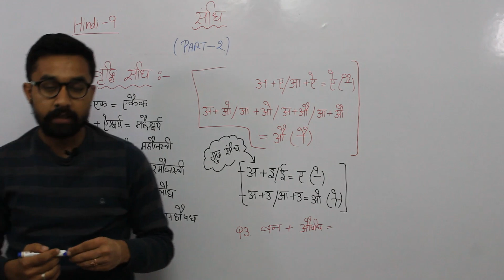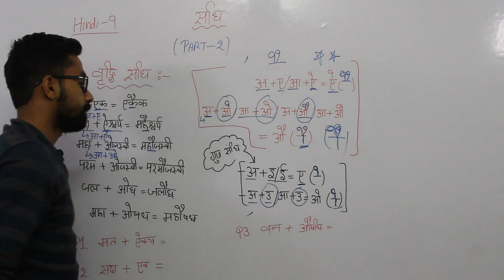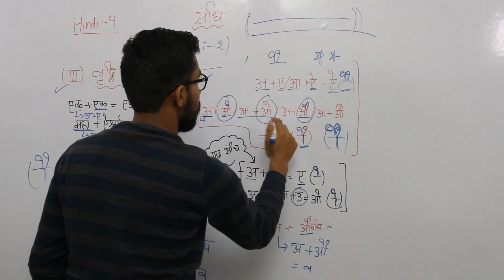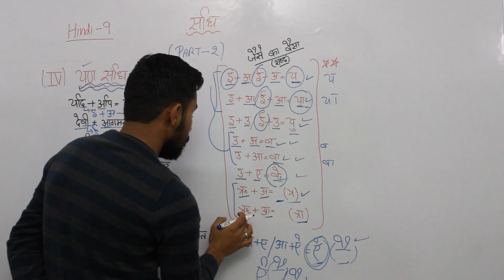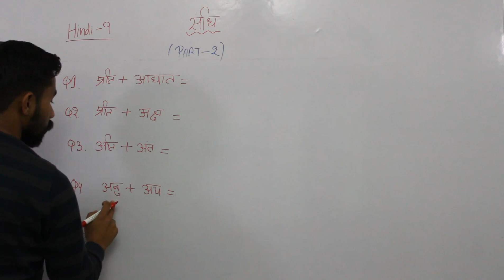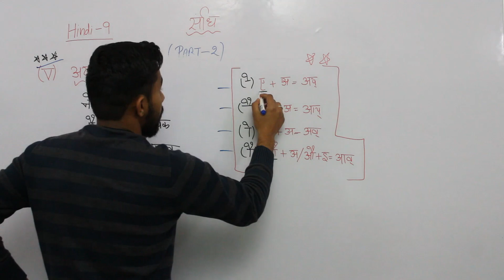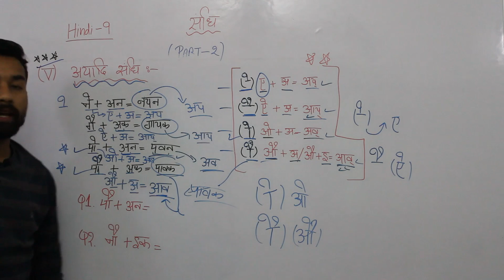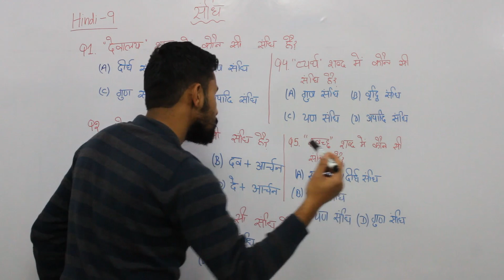संन्धि (Part-2) | L-7 | Hindi | HP Police Constable 2021 | Free Crash Course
नमस्कार दोस्तों 🙏
आप सभी का हमारे GRADEUP STUDY परिवार में स्वागत है।
आज की इस वीडियो से हम आपको HP Police Constable भर्ती की तैयारी करवाने का जिम्मा अपने ऊपर ले रहे है। आज से लेकर written exam तक हम आपके साथ आपकी तैयारी करवाने में मदद करेंगे। जिससे आप कम समय में अपनी तैयारी को बेहतर से बाहर कर के पुलिस की बर्दी पहनने का सपना पूरा कर पायें।
आज हम आपके लिए Hindi के सातवाँ पाठ - "संन्धि - वृद्धि, यण, अयादि" की वीडियो लेके आएँ है। मुझे उम्मीद है कि हम आपकी आशा पर खरे उतरेंगे।

संन्धि (Mock Test) - यह Chapter खत्म होने के बाद लिंक दे दिया जायेगा।

 STAY FOCUSED 🎯 ON YOUR GOAL